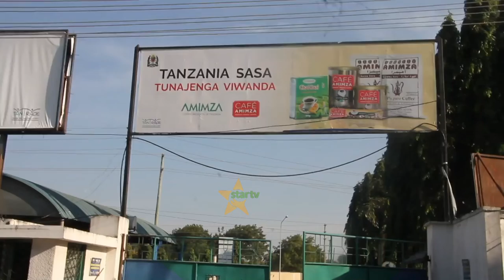TAHADHARI DHIDI YA CORONA KUZINGATIWA MAONESHO YA SABASABA